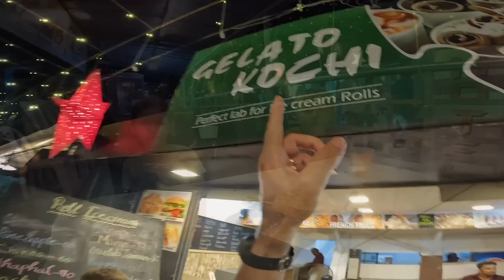$4 Indian Street Food Tour in Fort Kochi, India 🇮🇳 | Trying Fuljar Soda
Welcome to Fort Kochi! Kochi is located on the Western coastline of the Arabian Sea in India’s beautiful Kerala. This is our first night in Kochi. The air is warm and salty, the streets are busy, and people are out enjoying the night. After checking into our hotel, we go in search of Indian street food along Fort Kochi’s Beach Walkway. We find a variety of street food snacks, sugar cane juice, shawarma, Fuljar Soda, and more. We meet lots of vendors roasting peanuts, making fresh sodas, and even cooking up corn! We end the night with Cedar’s favorite dessert! Can you guess what Forest did most of the time?

In our next video, we explore Fort Kochi during the daytime! What are some of the highlights and must-sees? Join us to find out!

ABOUT US
We are the Bags Packed Family: Jonathan and Kelly with our three children. We sold our home in Alaska, USA, eight years ago, and headed overseas. We are teachers and found fantastic teaching positions in India. Two years later, we moved to the United Arab Emirates. Three years after that, during the beginning of the pandemic, we made the move to our current teaching jobs in Indonesia. We love traveling and finding adventures as a family. We hope that our travels will inspire and provide our children with the confidence to meet new people, try new foods, and enjoy learning a new language. We hope our vlogs will inspire you to get out and travel, too!

0:00 Fort Kochi Beach
3:26 Sand, Salt, and Nuts
5:54 Chili Fruit Mix
9:08 Fuljar Soda
13:04 Lime Chili Corn
15:23 Sugar Cane
16:39 Shawarma
19:25 Rolled Ice Cream